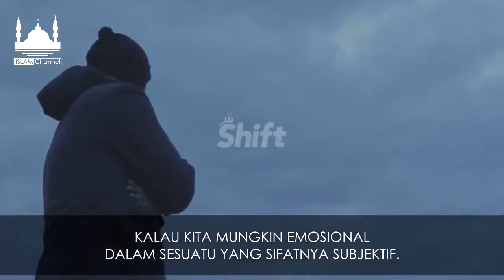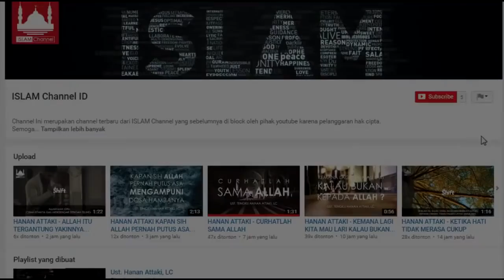EMOSI ITU FITRAHNYA ANAK MUDA - Ustadz T.Hanan Attaki lc, MA